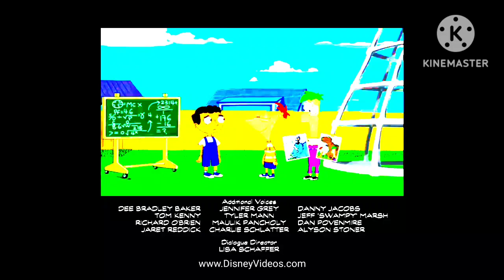Phineas and Ferb Quantum Boogaloo Credits (WangFilm-Hosem)(2009)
Copyright 2023 Disney/Sony Wonder/Random House/Golden Books Family Entertainment/Discovery Family/Discovery Networks/CiNAR/Cookie Jar/DHX Brands/9Story Entertainment/Oasis Animation/WGBH/PBS Kids/Sesame Workshop/Sesame Street/Buena Vista/Disney-ABC TV/Universal Cartoon Studios/DreamWorks/Paramount Network/Sabella-Dern/MGM/TCFC/King Rollo Films/Bagdasarian Productions/Southern Star/Hanna-Barbera/Coca-Cola Television/Astley Baker Davies/Berenstain Productions/Nelvana Limited/Dr Seuss Enterprises/BBC/Fred Rogers Company/Grand Slamm Children’s Films/WangFilm Productions/Columbia TriStar Television Distribution/Sony Pictures TV International/Kenner Toys/Hasbro Toys/The Coca-Cola Company/Mikayla’s Words/General Mills/Ralston Foods/Kellogg Company/Malt-O-Meal/Quaker Foods/Fisher-Price/Magic-Mario/Mattel/Post Foods/Chuck E Cheese Entertainment/Juicy Juice/Libby’s Juice/Nestle Foods/Nabisco Foods/Kraft Foods/Teddy Grahams/Hefty Brands/CVS Pharmacy/ABCMouse.com/Department of Education/Corporation For Public Broadcasting/Kideo VHS/Hefty Brands/WildBrain/Sony Pictures/Penguin Random House/Marc Brown/DHX Media/WGBH Kids/Hop Israel/JimmyandFriends/Big Idea Productions/VeggieTales/MagicDust Television/Just For Kids/Warner Bros/Endemol Australia/FremantleMedia International/Film Roman/USA/TV/CBS10/FOX28/NaQis&Friends/UniverSoul/Intel/UA/KidHd/HiT
Rated:TV-G(E/I)